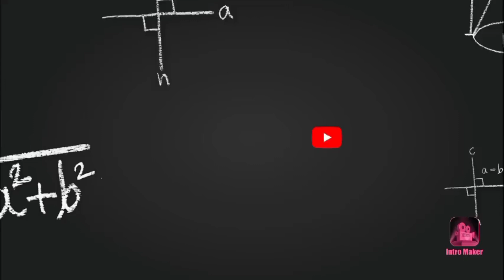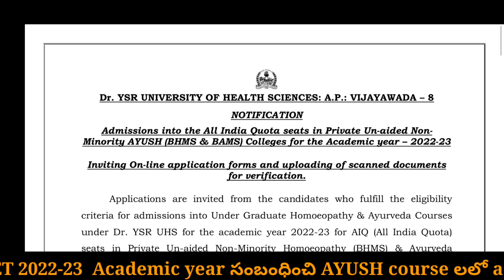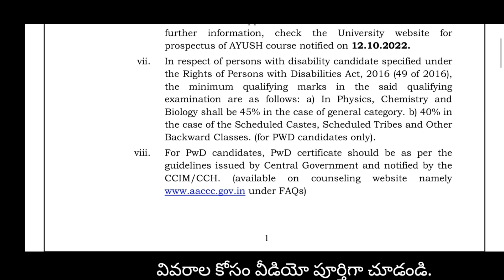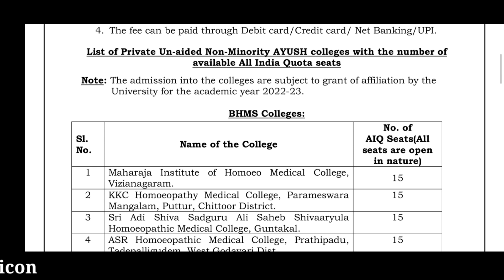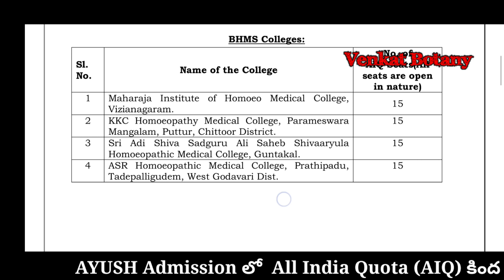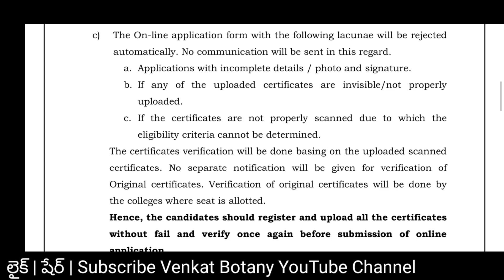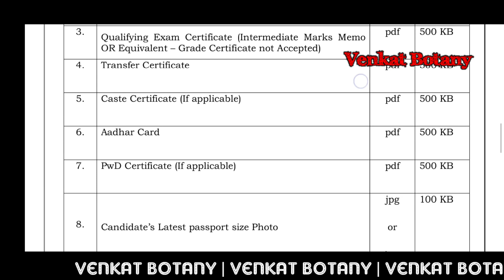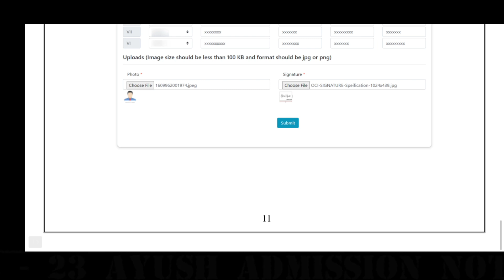AYUSH Admissions 2022 | AYUSH councilling 2022 | NEET 2022 | BAMS | BHMS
ayush counselling 2022, ap inter exams news today